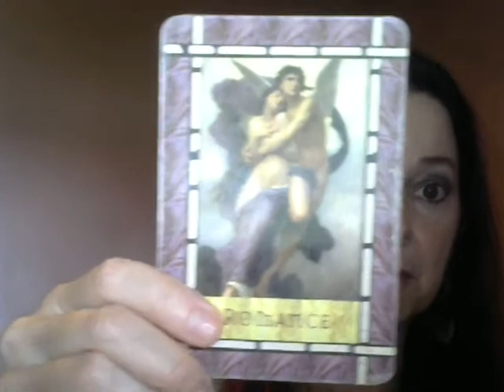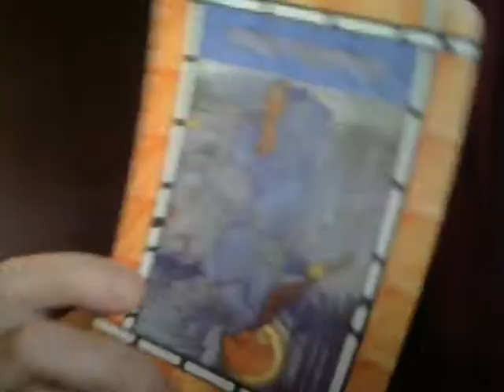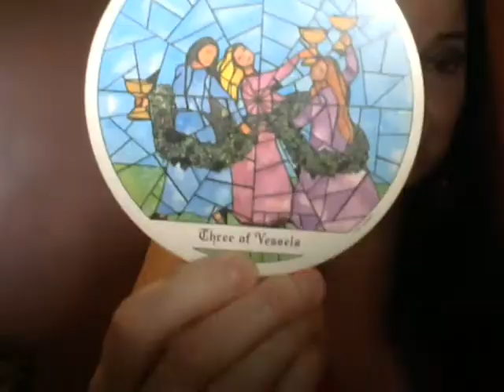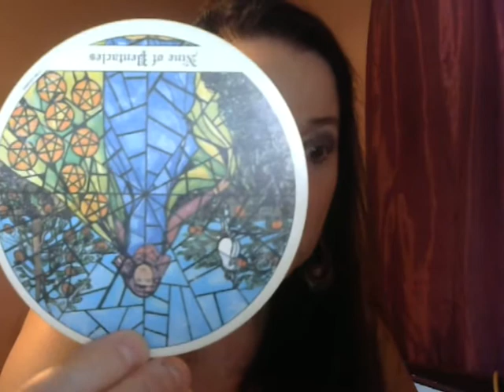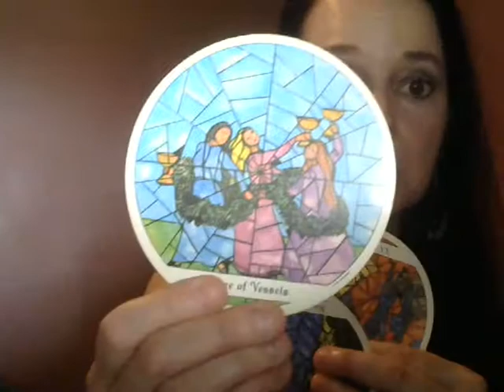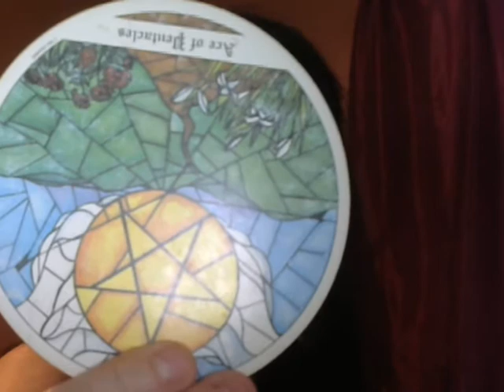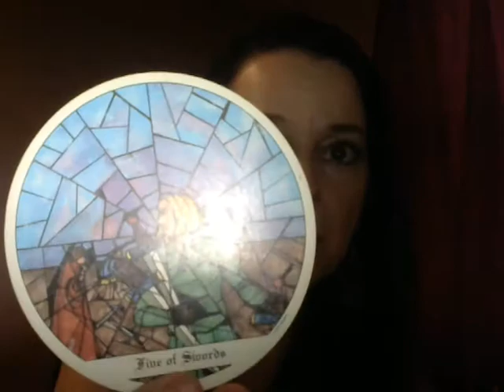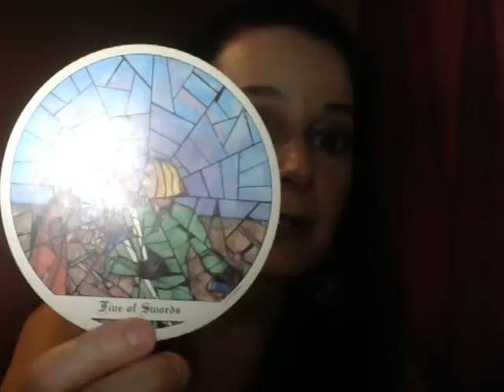Capricorn Love Tarot Reading June 23-July 31, 2018